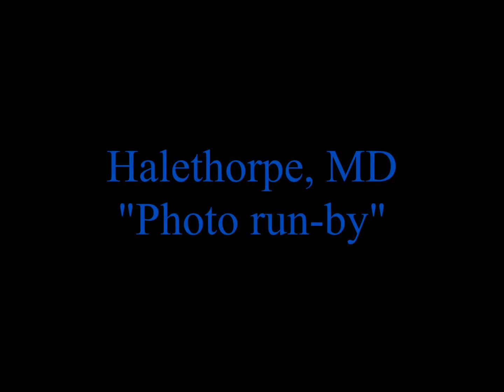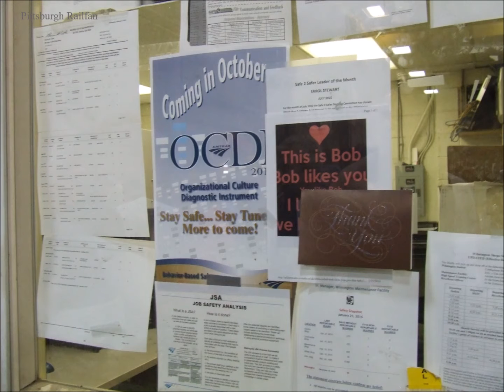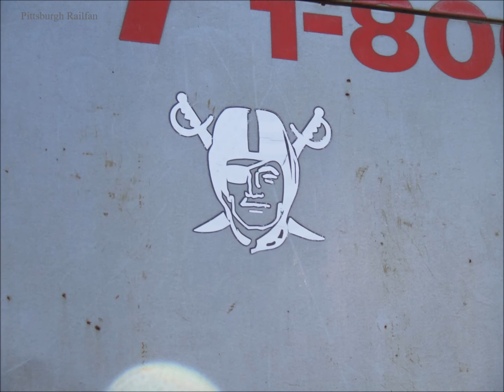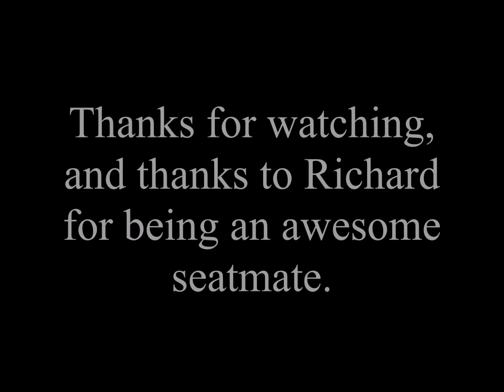Amtrak's Farewell to the AEM-7 Excursion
On June 18th, 2016, Amtrak ran a special excursion to commemorate the removal of the last AEM-7s from Amtrak service. The train, powered by AEM-7s 942 and 946, ran from Washington D.C. to Philadelphia and back. On the way, the train stopped for a brief "photo run-by" at Halethorpe, MD, and a tour of the Amtrak locomotive and wheel repair shops at Wilmington, DE. Thanks to Amtrak for a great excursion, and thanks to Richard for the great stories about 1218 and 611.